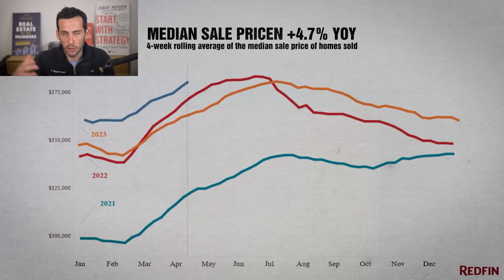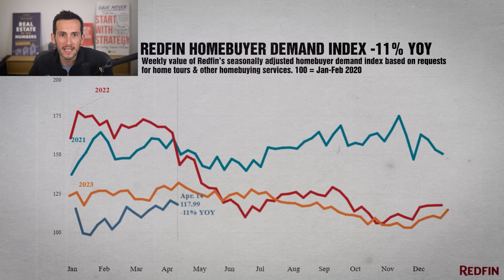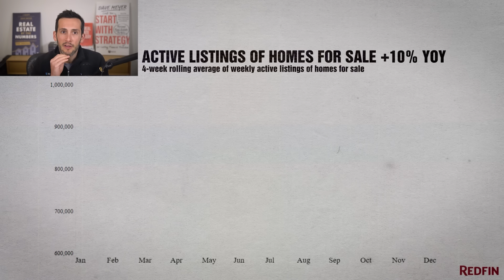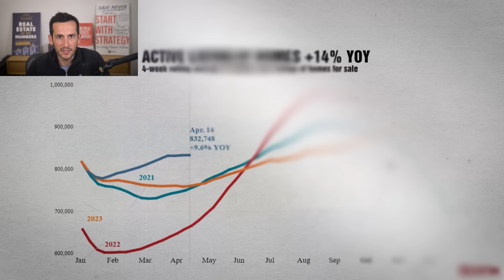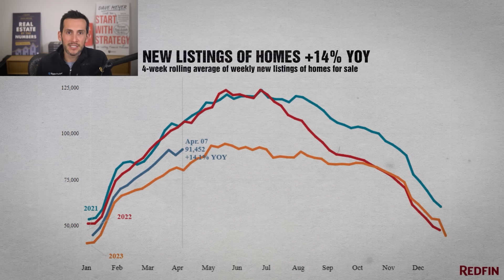Homebuyer Demand Falls 11%, Home Prices Could “Soften” in Summer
Dive deep into commercial real estate, entrepreneurship, leadership, and the economy with the Walker Webcast

The hot housing market may cool down this summer as demand for housing sees a double-digit percentage drop. Thanks to record-low affordability and high mortgage rates, homebuyers are ditching the prospect of buying a property, which could have negative effects on prices. But instead of guessing where home prices are headed, we’re looking at all the data on demand, listings, pricing, and more to give the best summer housing market prediction so you can make better buying decisions.

Dave Meyer, VP of Market Intelligence at BiggerPockets, has been analyzing the housing market to see if any shifts are coming this summer. Home prices have faced a lot of headwinds as buyers flee the market due to affordability problems. So, will we see the home price growth trend start to reverse as we enter summer, or will the Fed finally make some mortgage rate moves that bring affordability back up?

Hear Dave on The “On the Market” Podcast:
BiggerNews: Housing Inventory Up 24%, Are We Returning to “Normal”?
Home Prices Are Falling in These 10 Markets—Are They Ripe for Investing?

00:00 Summer Housing Market Update
00:47 Sponsor: The Walker Webcast!
01:32  Home Prices Rise 4.7%
01:59 Affordability Hits 40-Year Low
03:40 Demand Drops as Mortgage
06:01 Where Home Prices are Headed
08:25 The Housing Market "Shift"